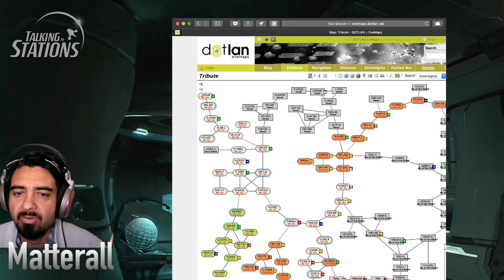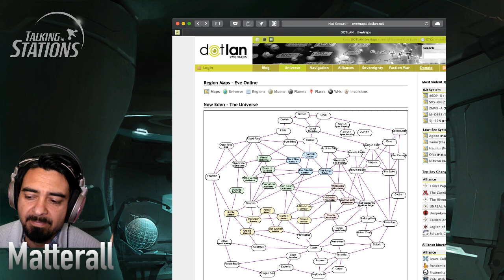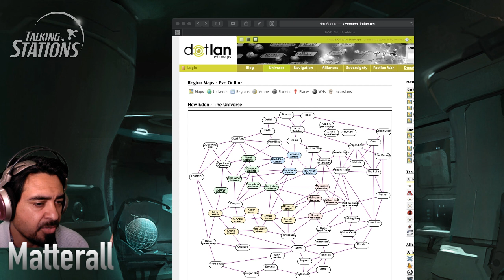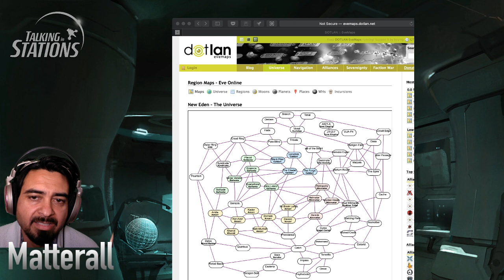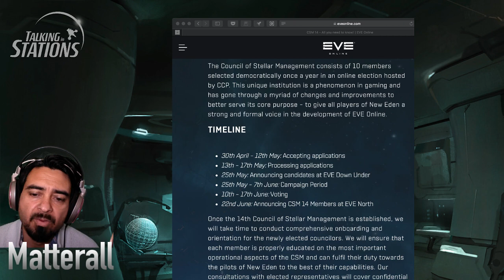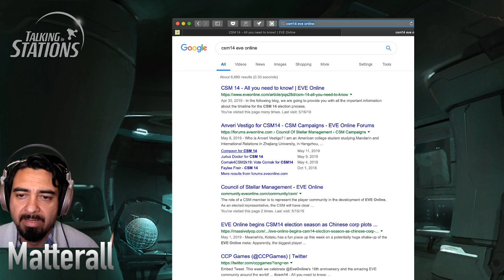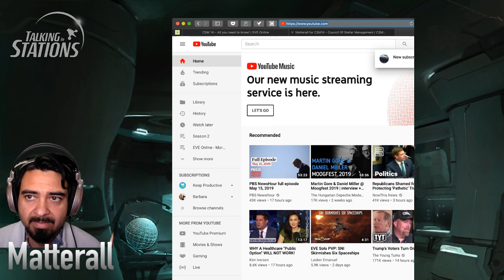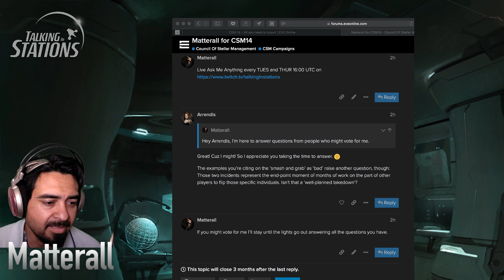Matterall - Morning News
Time-mark your favorite moments in your comments. Here are some we liked: Ask Me Anything